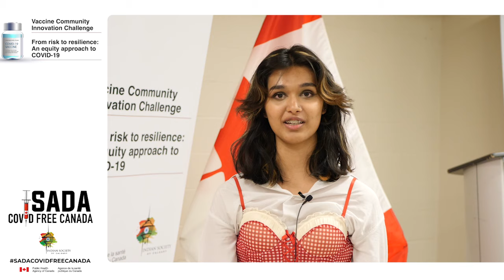I am 17 and I've taken my first dose of the COVID19 vaccine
"I am 17 years old. I've gotten only my first dose of the COVID19 vaccine so far but I am pretty excited to get my second dose."